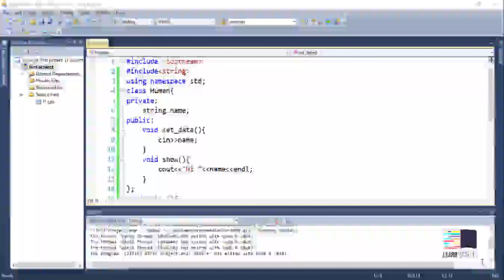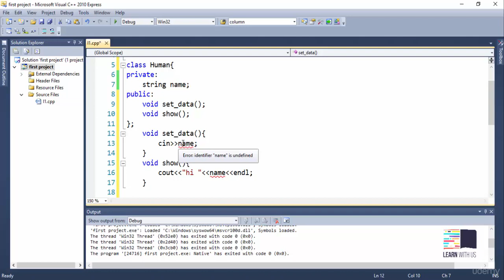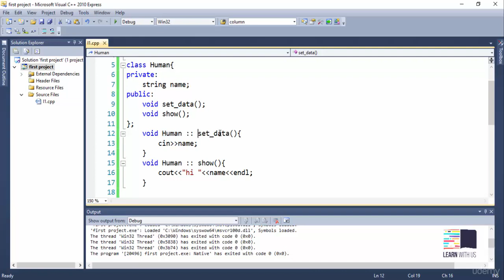38 Scope Resolution Operator _C++